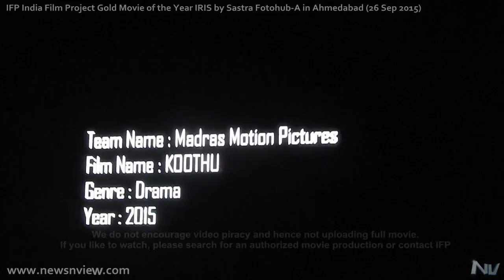IFP India Film Project Platinum Movie of the Year Koothu by Madras Motion Pictures in Ahmedabad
Platinum movie of the year is Koothu by Madras Movie Production at IFP India Film Project in Ahmedabad. We have an event of IFP - India Film Project which is Asia's largest film making challege of 50 hours of short movie award show in Ahmedabad. It was hosted by IFP at GMDC Convention Hall in Ahmedabad. Bollywood ace director Ketan Mehta and director / producer Onir was present as guest of honor. It was a fabulous event / show. Entire auditorium was jam packed by the people came across the country and continents. The show begun right on time at 7pm with welcoming guests, followed by displaying short movies and giving awards to the winners. Indian singer and composer Lesle Lewis (Leslie Louis) rocked the stage with his outstanding musical performance.

for more product reviews and service reviews. Watch latest news, events and exhibitions happening around the city. Watch videos of business reviews online. News & View. Media - Marketing - Management. Ahmedabad, Gujarat, India.